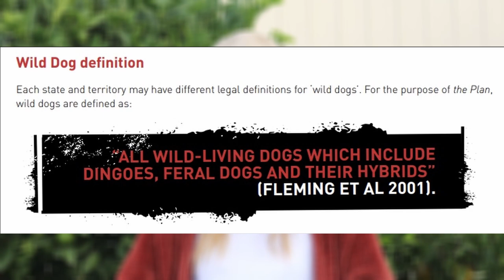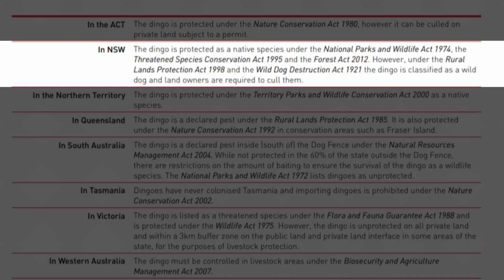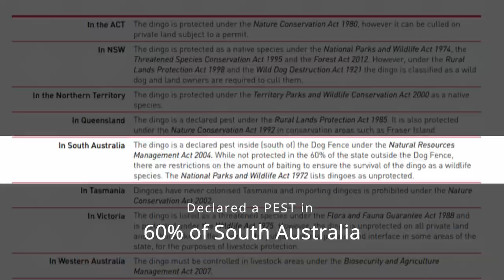'Wild Dog' or DINGO? // What the government doesn't want you to know about Wild Dog Control Programs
In this video I discuss the misleading term ‘Wild Dog’.
99% of Australian ‘Wild Dogs’ are actually Dingoes! Unfortunately the term 'Wild Dog' is used when talking about lethal control of Dingoes and its widespread use de-values the ecological and cultural importance of the Dingo.

Be sure to check out the petitions and the science below for more info 👇

Many thanks to Lyn Watson, Kevin Newman and the team at the Australian Dingo Foundation.

Cheers,
Zali

SCIENCE
The myth of wild dogs in Australia: are there any out there? Kylie Cairns, Mathew Crowther, Bradley Nesbitt and Mike Letnic (2021)

Wicked “wild dogs”: Australian public awareness of and attitudes towards dingoes and dingo management.
Lily Van Eeden, Mathew Crowther, Christopher Dickman, Thomas Newsome (2020)

What is a dingo - origins, hybridisation and identity.

Taxonomic status of the Australian dingo: the case for Canis dingo Meyer, 1793.
Bradley Smith, Kylie Cairns et al. (2019)

MUSIC
YouTube Studio